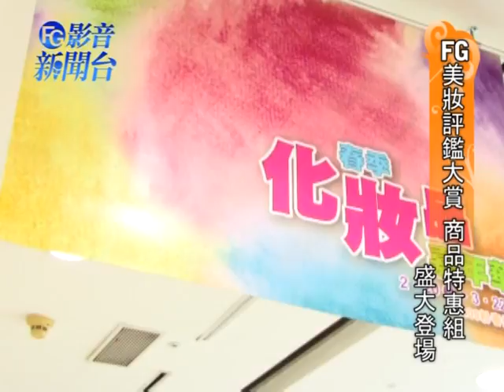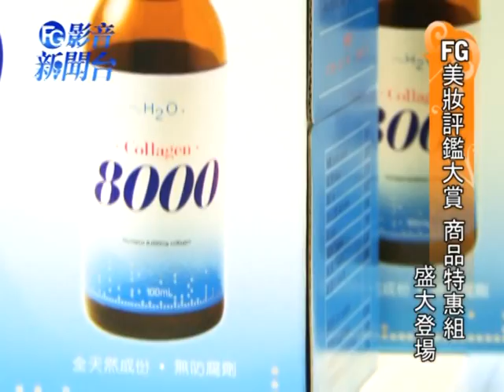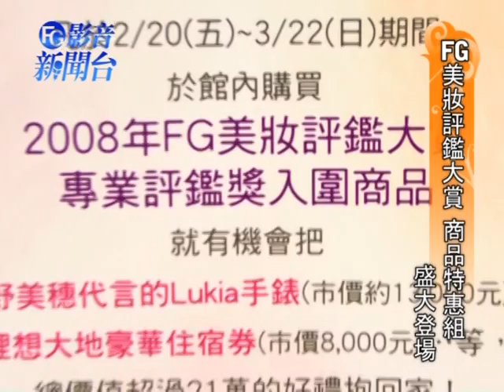FG影音新聞台/ FG美妝評鑑大賞【商品特惠組】盛大登場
天氣逐漸回暖，百貨公司的春季化妝品節也開始起跑，
除了眾多新品促銷之外，多家百貨公司也聯手推出FG美妝評鑑大賞TOP1的特惠組，
要讓消費者們，以最優惠的價格，買到絕對好用的商品！

除了超低折扣，再加上百萬網友的推薦加持，
甚至有特惠組在活動當天，就已達到銷售一空的好成績！

活動期間，凡是購買FG美妝評鑑大賞優惠組，
還有機會抽中手錶及住宿券等大獎，
在一片不景氣中，想要做個聰明的消費者，
就一定要持續鎖定FG網站以及我們的影音新聞台喔！